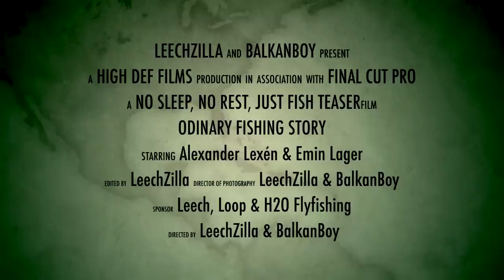LeechZilla & Balkanboy Flyfishing Browntrout, Rainbowtrout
LeechZilla & Balkanboy on Tour Coming 2013.